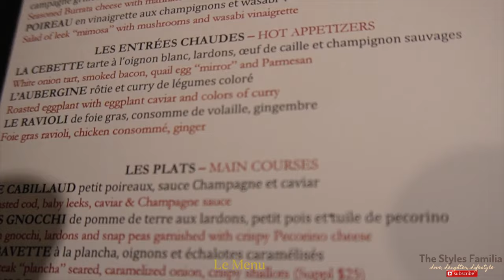We Ate Caramelized Quail!! - Vegas Michelin Star Restaurant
Yeeerrrrrr!! If you know us, or even if you don't, we shall let you know, that we LOVE, LOVE, LOVE experiencing tastes of foods, especially high-quality foods, by the best chefs, which are usually Michelin-starred.  It is our goal to visit every one!! Join us as we experience a One-Star in Vegas!!

What do you think you would eat from what we had during this experience? 🤎